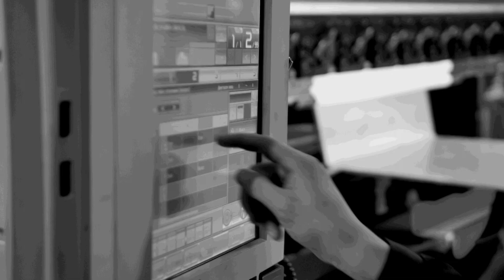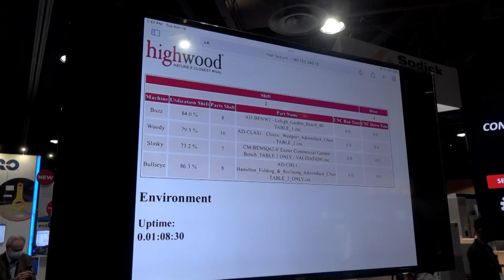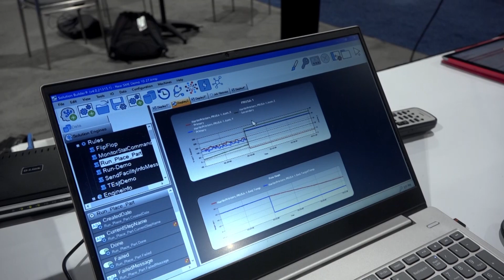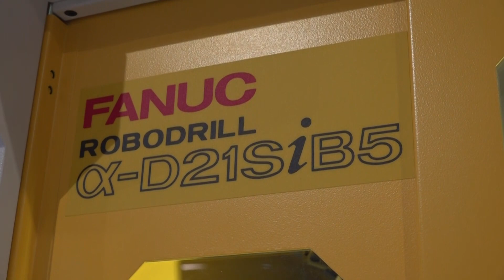What is industry 4.0 and what's the easiest way to implement it into an SME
A question that many engineers ask every day. What's is it? and what can it do for me? Hopefully this brief video shot by Tony at Westec in LA offers a simple solution to not only understanding it but actually using to.